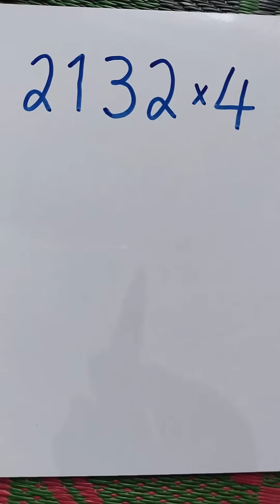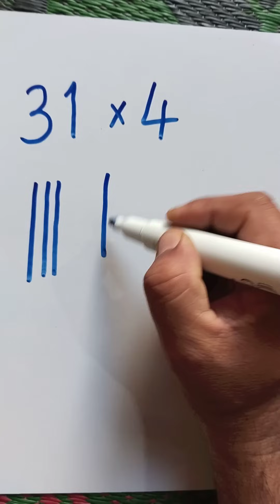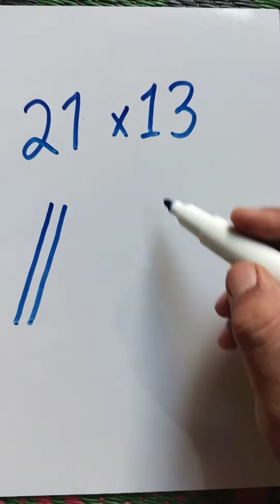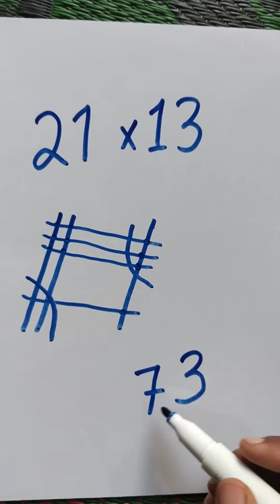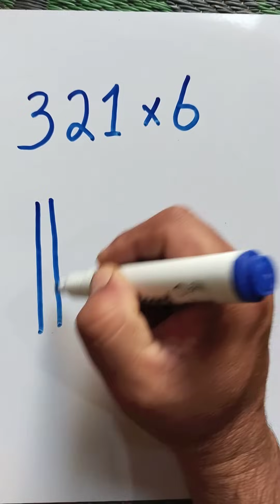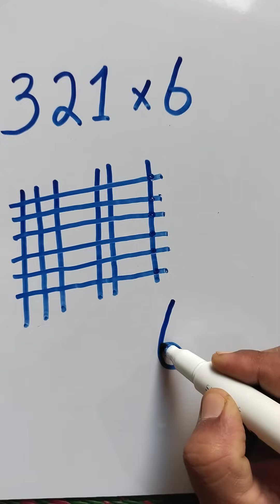AWESOME Multiplication 🔥 by Sami Khan Official